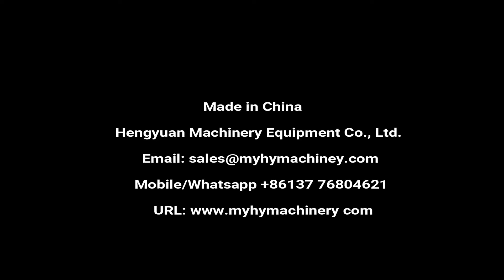Liquid Veterinary Drug Dispensing Machines | Automatic Filling Clamping Capping Line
Automatic Linear Free Flowing Liquid Gravity Filling and Capping Machinery Line for Liquid Veterinary Drug, Farm Chemical, Herbicide Bottling Equipment

自动直列式自流型液体灌装机  الجاذبية ملء آلة gravitatsioon täitmise masin гравитацията да машина grawitacja napełniania maszyny. tyngdekraft maskine til fyldning schwere füllmaschine гравитация наполнения машины gravité machine de remplissage painovoima täyttää laite 중력 충전 기계 De zwaartekracht vullen. gravitace čerpací stroj gravitaţia umple masina Máquina de enchimento de gravidade 重力の充填機 gravitationen fylla maskinen gravitacijski stroj za polnjenje แรงโน้มถ่วงบรรจุเครื่อง La gravedad de llenado de la maquina Η βαρύτητα της μηχανής πληρώσεως la macchina per il riempimento Trọng lực loại máy châm 重力式灌裝機

▶Linear gravity liquid filling machine
█Technical Description
Inline Gravity Type Bottle Filling Machine is normal pressure filling machine. Under control through PLC and touchscreen, it is easy for operation and change bottles without changing any elements. Through controlling filling time, we can change the filling volume according to different bottles and request. The whole machine is made of advanced stainless steel and anti-corrosion materials. It is suitable for the filling requirements of bottles (containers) with different shapes and other containing except for liquid and gas containing.
Automatic Gravity Type Liquid Filling Machine is mainly used for bottling of food, wine, daily chemical, agricultural chemical, and pharmaceutics industry.

Number of filling heads: 4,6,8,10,12,16,20 filling heads optional
Filling range: 20-1000ml(customized to 5L)
Diameter of bottle: Ф35mm~Ф100mm
Filling accuracy: ≤+1%
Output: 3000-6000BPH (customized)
Air resource: 0.6-0.8MPa
Air consumption: 200L/h
Power: 0.5KW/AC220/50Hz customized
Weight: 500kg

▶Hengyuan Machinery sincerely hopes to cooperate with clients all over the world. We will reply immediately upon receiving your message.

⏩Catalog